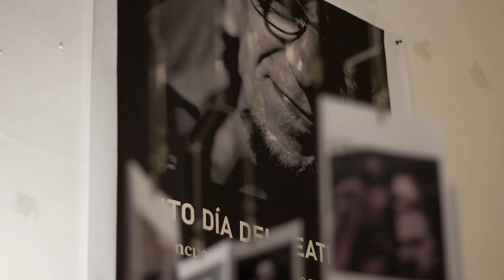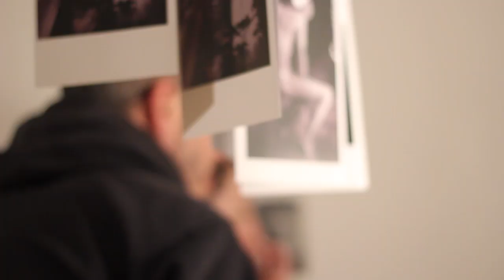Día Nacional del Teatro 2024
El pasado 17 de mayo nos encontramos en Casa Viva para rendirle un merecido homenaje a nuestro compañero y colega, Koné Morales. Las historias de su trayectoria y las experiencias que compartió nos brindaron un lindo espacio de recuerdo que queremos compartir en este registro.

Agradecemos a todes por su participación y al grupo de estudiantes de teatro que compartieron su energía con nosotres.